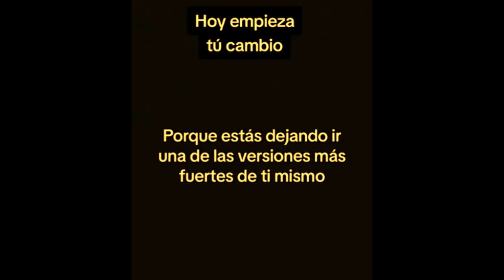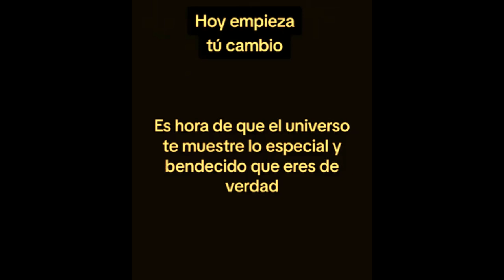Hoy - Today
"Atención Plena de Instante en Instante"